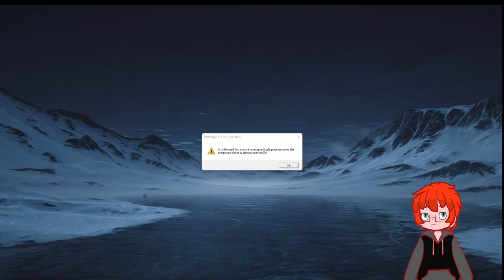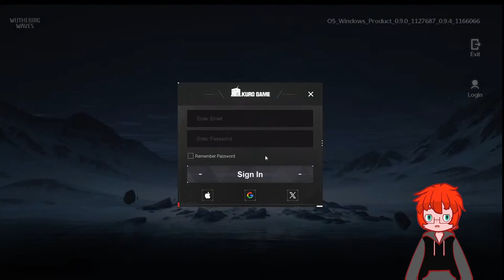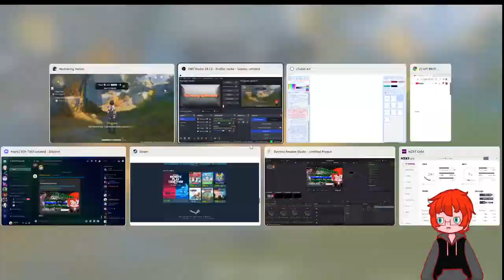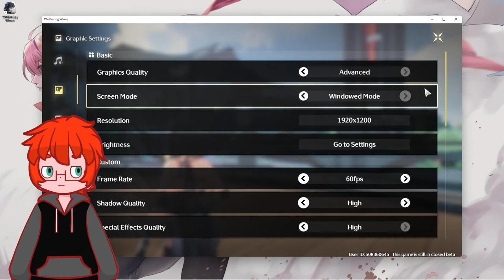MY BROTHERS IN CHRIST! IT'S TIME TO PLAY THE WUTHERING WAVES CLOSED BETA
God is GOOD! I was selected to play the Wuthering Waves beta test, so it's time to PLAY!